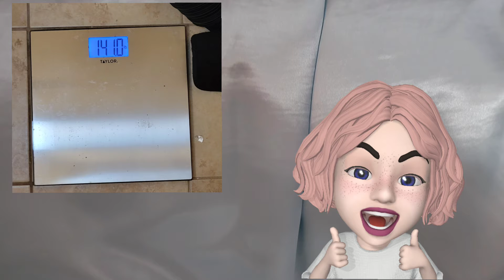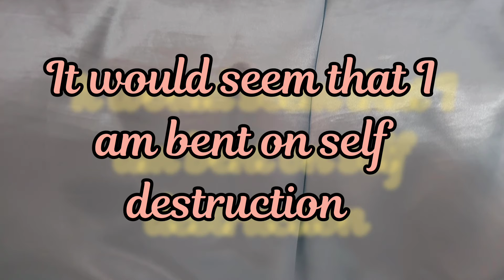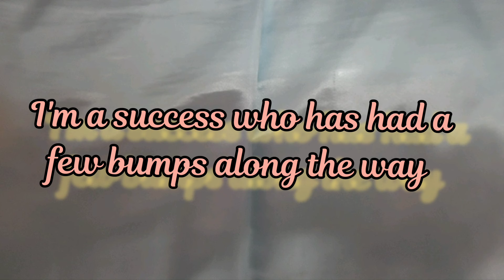Wednesday Weigh In!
Oh the fluctuations.

Intro and Outro by Audionautix